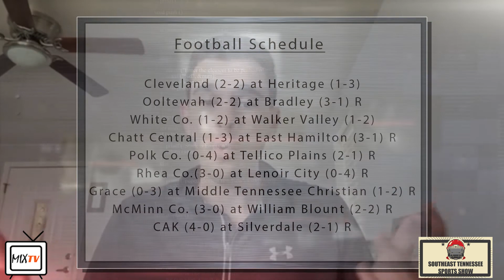Southeast TN Sports Show 09-18-20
Pat benson brings you the latest sports scores from around the area along with an interview from Coach Edwards & 2 Bradley High School Players.